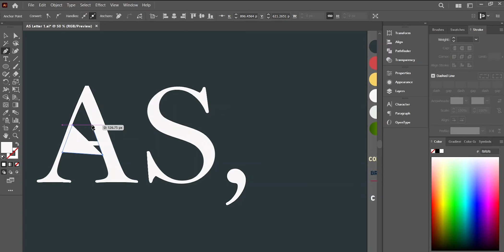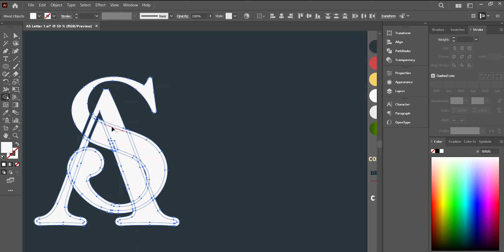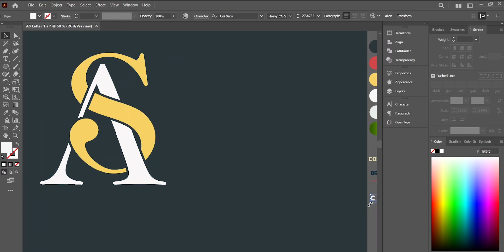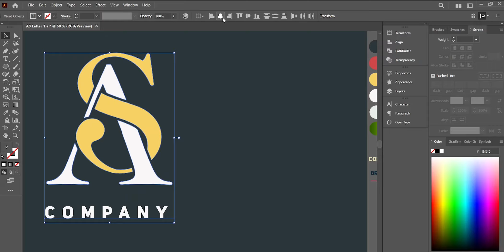Crafting Brilliance: AS Letter Logo Design in Adobe Illustrator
Embark on a journey of creativity as we unveil the process of crafting an exquisite AS Letter logo using Adobe Illustrator. In this tutorial, we dive into the art of merging the letters A and S seamlessly to create a logo that exudes elegance and distinction. From selecting the right typography to playing with shapes and colors, we'll guide you through every step of the design process. Join us in mastering the techniques that transform letters into captivating visual representations. Elevate your design skills and make your logos shine with sophistication.